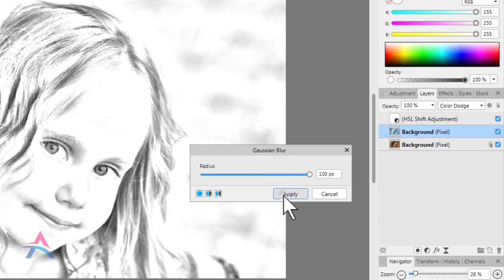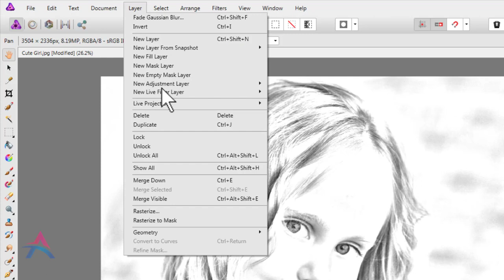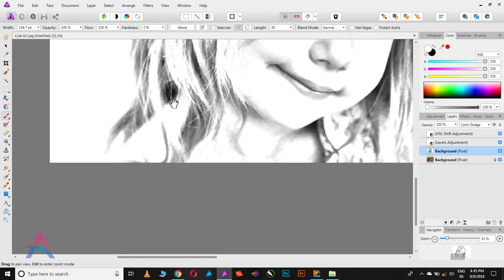Affinity Photo | How to Transform Photo into spectacular Pencil Drawing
How to transform a photo into subtle, gorgeous pencil drawings in Affinity Photo (Photoshop Alternative). In this video, I will show you, how to use HSL Adjustment, Levels and Gaussian blur for transforming a photo into like a sketch. I hope you like it.